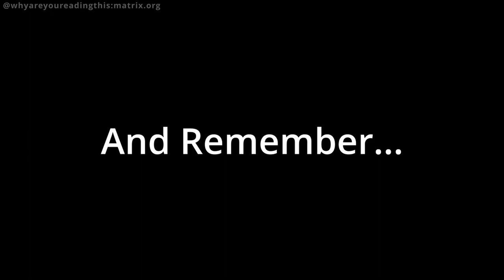XD MEME, but it's Counter Strike.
My first project in DaVinci Resolve. KdenLive was just too painful.
And I am quite happy with how this one turned out, the only thing I am not satisfied with is the first part of the video where most of the kills where synced with quieter noises.

"When next video? What is going to be next video?"
Idk, I just sometimes get some ideas and create them. For now school and some big personal projects are waiting for me so I am probably not upload anything.

If one day I will have more free time I might look into porting csgo demos into unreal engine. If I could pull it off and maybe after some time really learn the disorganized mess (at least people are saying it is) that unreal engine is and maybe master it. I would really love to be able to create something like "[CS:GO] BLINDING LIGHT" or "NEVERMORE 2".

Also as an side note, I never really got feed up by listening to a music track in a loop, but after editing this for hours I kinda did. I should have expected that ha ha.

Soooo... this is all I got to say. Nothing more, nothing less. And see you... maybe not soon. In the future for sure, but idk when.
Ädios! (and no, I don't speak Spanish, I once found this letter and decided it would be fun to use such name xd)